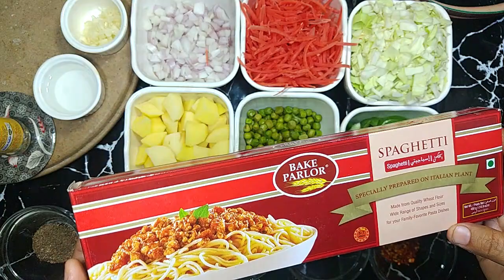Double Flavor Desi and Chinese Vegetable Spaghetti Make Ramzan Special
In this video, we'll be making Double Flavor Desi and Chinese Vegetable Spaghetti - a delicious and nutritious dish that will make Ramzan special.

This recipe is perfect for any time of the year, but especially during Ramadan when you want to celebrate the Islamic month with a delicious and hearty dish. Watch this video and make this special dish for your family and friends during Ramzan!